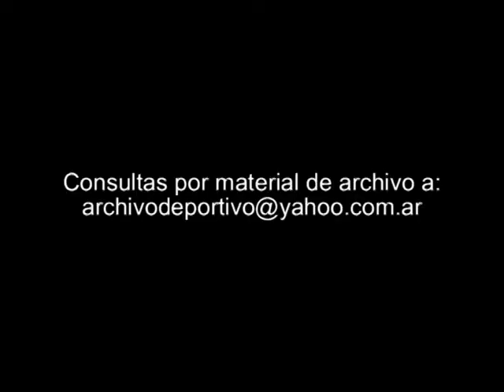Nacional vs River Plate - DiFilm 1994